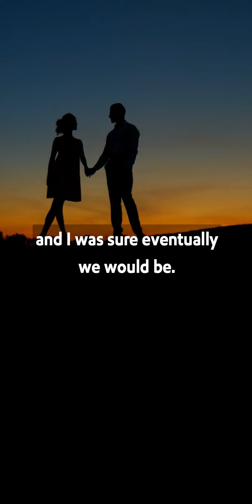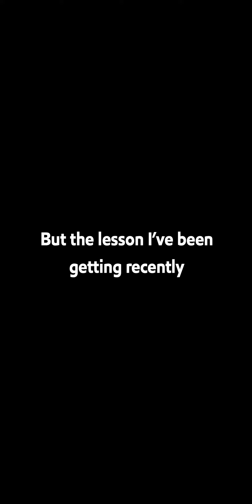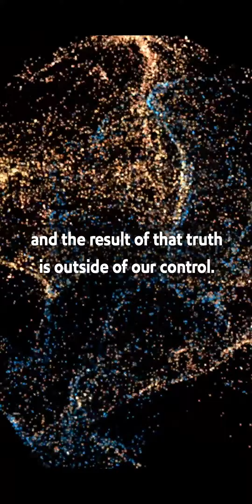The Power of Honesty